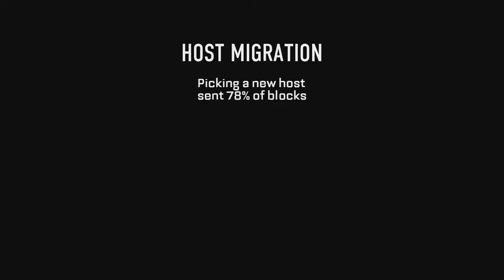Call Of Duty Advance Warfare Call Of Duty Advance Warfare 2014 11 09 08 35 06 p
Xbox One GT:P xx XHAUSTED xx
Origin: xhausted1918
Steam: xhaustedgamer
PSN: xhausteduck